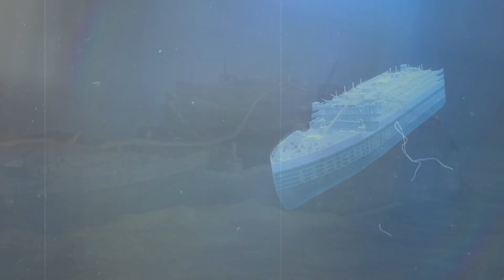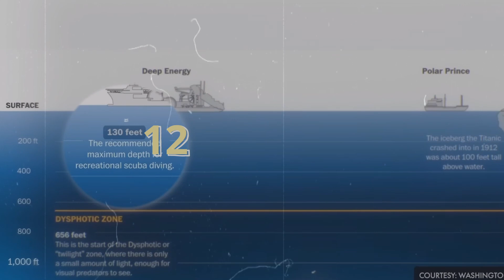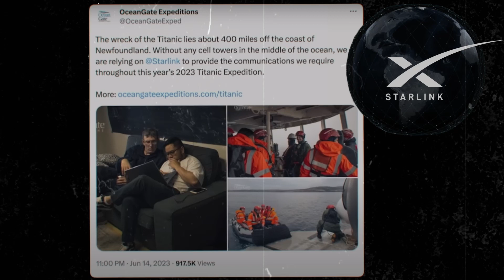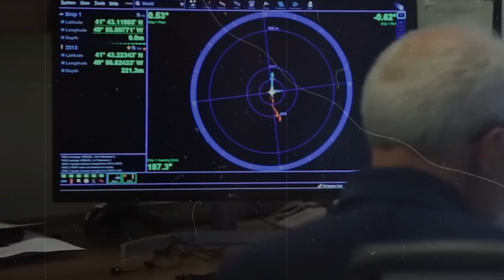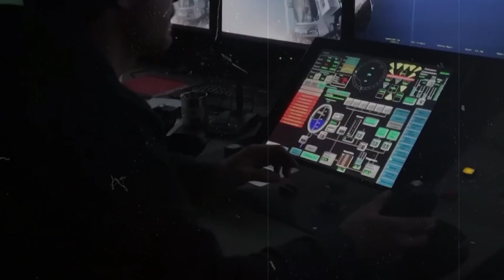Wreckage Of Titan Submersible Reveal How It Imploded | What Actually Happened? | Shantanu s2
Exploring the legendary Titanic and its haunting remains is an adventure that fascinates many. The Titanic, which sank in the early morning hours of April 15, 1912, lies on the seabed of the North Atlantic Ocean about 600 kilometers southeast of Newfoundland, Canada. The Titan submarine allows brave explorers to descend to the depths of the ocean to experience this iconic shipwreck up close.

Under the leadership of 61-year-old Richard Stockton Rush, a charismatic pilot and the founder and CEO of Ocean Gate Expeditions, this daring company now offers the opportunity to bring history to life through Titanic expeditions. On this expedition, you will explore the mysterious depths of the ocean and take an adventurous journey to the heart of the Titanic ...

But unfortunately, this expedition did not go as planned.

~shantanu s2